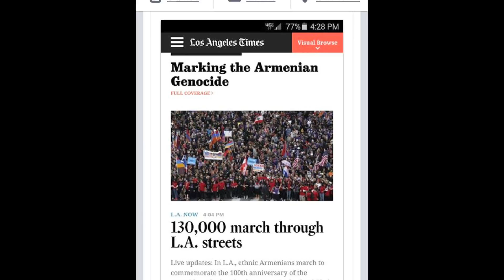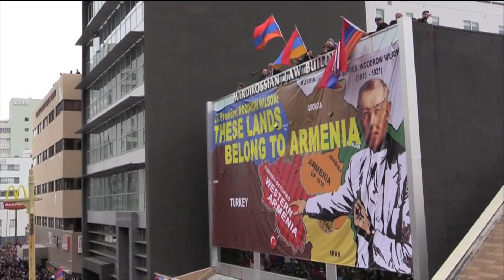The Armenian Genocide at 100 from 1915-2015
A look at the Armenian Genocide and the 100-year struggle for its recognition.